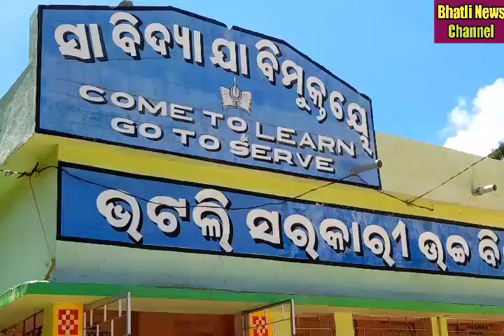ଭଟଲି ହାଇସ୍କୁଲରେ ପ୍ରଶିକ୍ଷଣ ଶିବିର ଅନୁଷ୍ଠିତ